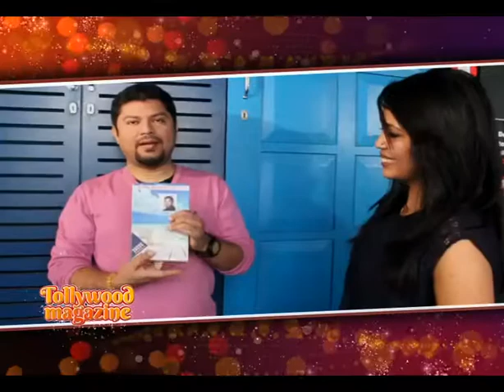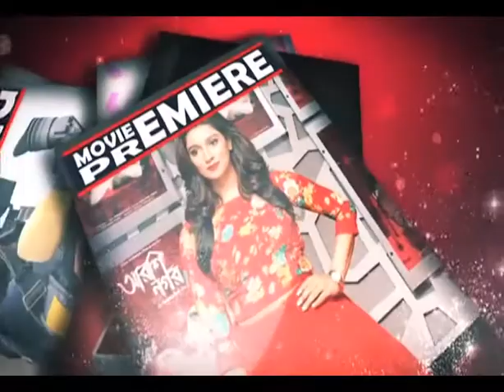Ram Kamal Mukherjee | Bollywood Film Journalist | Siti Cinema